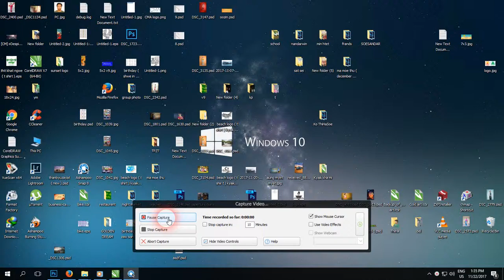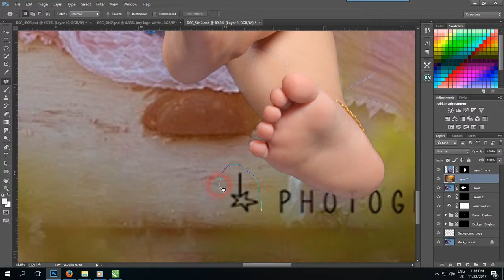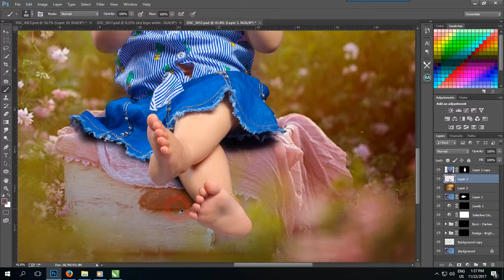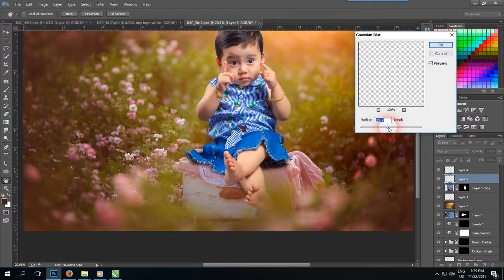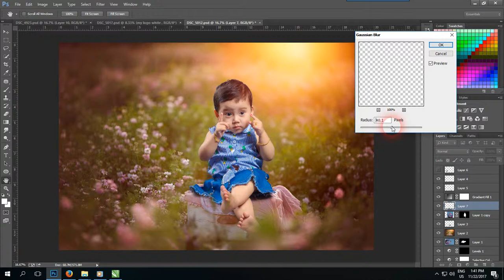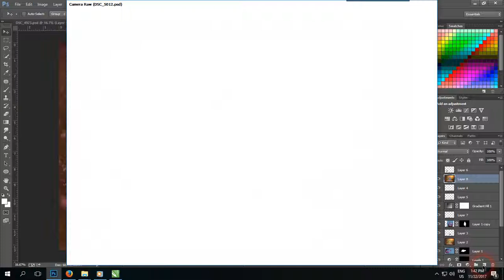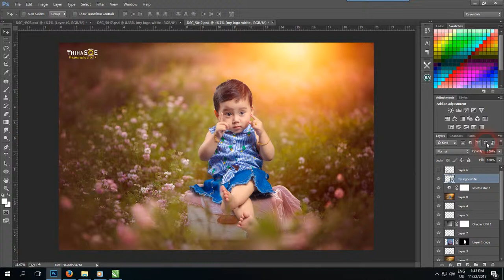Thiha Soe Photoshop Tutorial. Thanbyuzayat ( Replace Subject )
Photoshop Tutorial. ThihaSoe ( Thanbyuzayat )